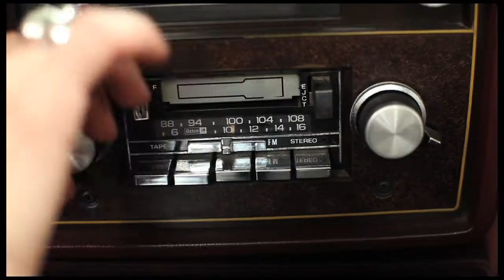El Camino by LA Gypsy